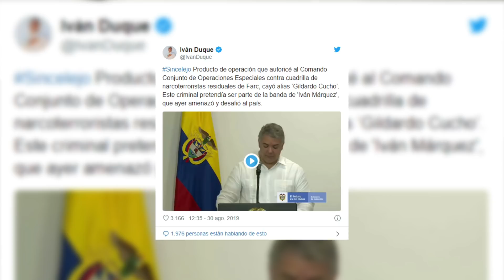Factores que determinaron la salida del ministro Botero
Sair Buitrago, editor de la sección de justicia de EL TIEMPO, explica la génesis de la salida del Ministro de Defensa. Desde el lanzamiento de la operación contra la disidencia de las Farc que se presentó como una operación exitosa y que terminó costándole el cargo.EL TIEMPO Casa Editorial.